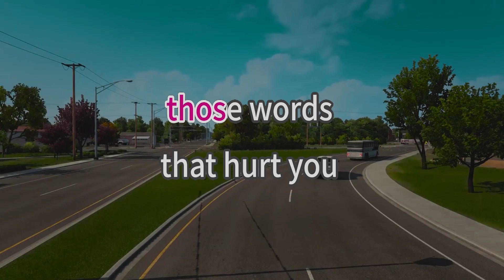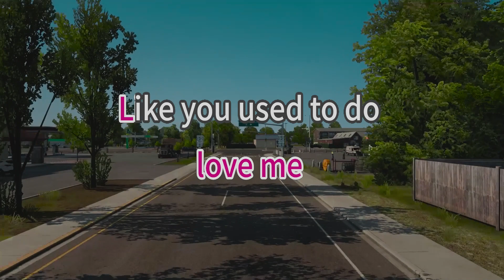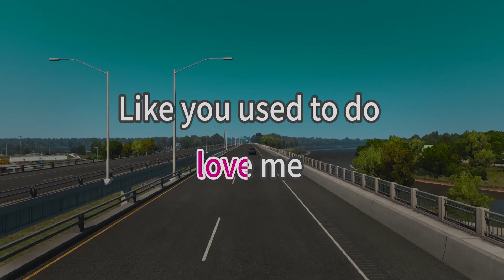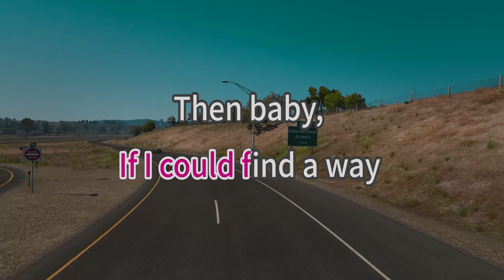If I Could Turn Back Time - Cher - karaoke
Song Title: If I Could Turn Back Time
Artist: Cher
karaoke version

If I could find a way
I'd take back those words that have hurt you
And you'd stay
I don't know why I did the things I did
I don't know why I said the things I said
Pride's like a knife, it can cut deep inside
Words are like weapons, they wound sometimes
I didn't really mean to hurt you
I didn't wanna see you go
I know I made you cry, but baby
If I could turn back time
And you'd stay
If I could reach the stars
I'd give 'em all to you
Then you'd love me, love me
Like you used to do
My world was shattered, I was torn apart
Like someone took a knife and drove it deep in my heart
When you walked out that door
I swore that I didn't care
But I lost every thing, darlin', then and there
Too strong to tell you I was sorry
Too proud to tell you I was wrong
I know that I was blind, and darlin'
And you'd stay
Like you used to do, ohh
If I could turn back time, ohh baby
I didnt really mean to hurt you
I know I made you cry
But ohh
I'd give them all to you
If I could find a way (Find a way)
Then maybe, maybe, maybe you'd stay
(Reach the stars)